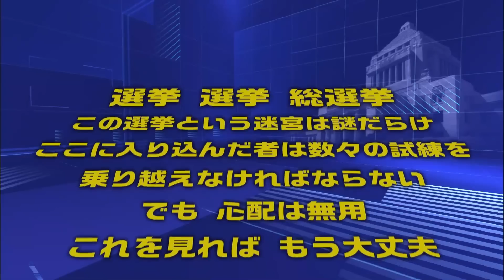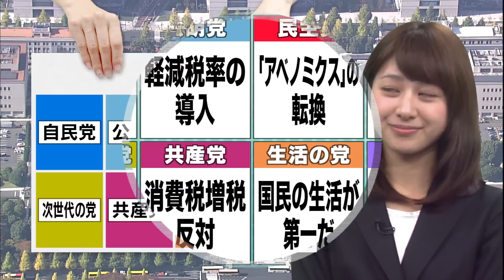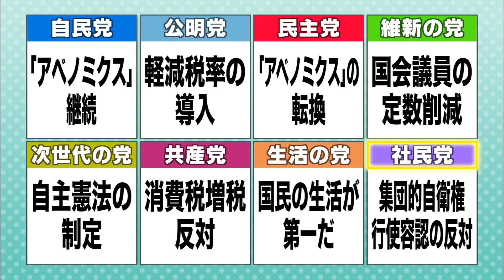林美沙希と学ぶ『モットおしえて！総選挙』第6回(14/12/09)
テレビ朝日の林美沙希アナウンサーが「選挙マイスター」めざし猛特訓！第6回のテーマは「各党は何を主張するの？」。